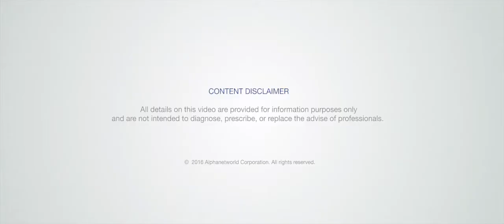NWORLD Product Testimonies